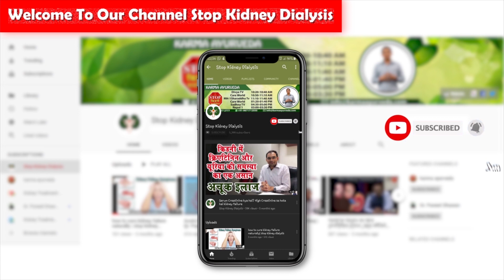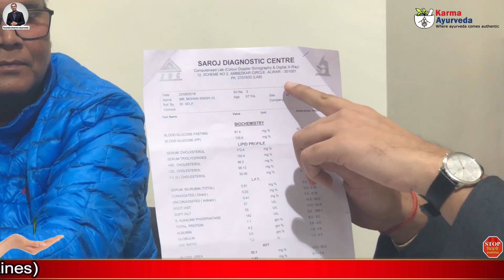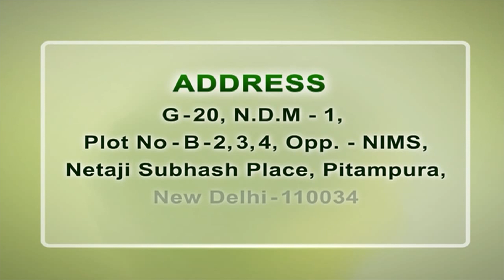सिर्फ 2 महीने में क्रिएटिनिन नार्मल आ गया creatinine kam karne ka tareeka | lower creatinine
The stage of kidney failure or kidney damage is linked to many health complications. At this stage, the kidneys of a person are not in a position to perform their overall functions appropriately and effectively. Millions of people are undergoing dialysis or are waiting to get their kidney transplant done being at this stage, which is also known as end-stage renal failure. At Karma Ayurveda, Dr. Puneet is showing the right way to all such patients by providing ayurvedic medicine for kidney damage.

The patient in the above video describes how ayurvedic kidney treatment worked in the right manner for him and had brought him out from the protocol of dialysis and kidney transplant. People who think that dialysis and kidney transplant is the only solution for kidney failure, need to understand that herbs had are becoming natural remedies for us for ages but not dialysis like modern treatment.

Working since 1937, Karma Ayurveda had freed more than 1,00,000 kidney patients from the complications of kidney diseases. Working with an ultimate aim of Stop kidney dialysis, Dr. Puneet is saving worldwide kidney patients from dialysis like dangerous procedures. Several reasons make ayurvedic kidney disease treatment of Karma Ayurveda an ideal solution for kidney patients. These reasons are:

• Ayurvedic medicine for kidney damage, made up of natural and unrefined herbs, works for the natural and permanent rejuvenation of damaged kidneys and their overall functions.

• Ayurvedic kidneytreatment provided by Karma Ayurveda doesn’t include dialysis and kidney transplant like dangerous procedures.

• The diet plan provided by Dr. Puneet helps in the natural repairing of damaged kidneys.

So, if you or anyone close to you is facing any kidney-associated complication and is finding the right solution for the same, then we at Karma Ayurveda are here to help you most adequately.